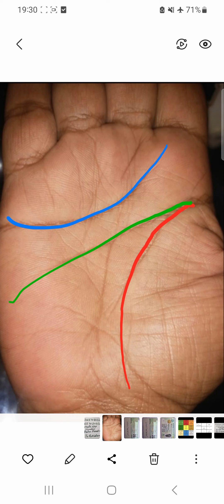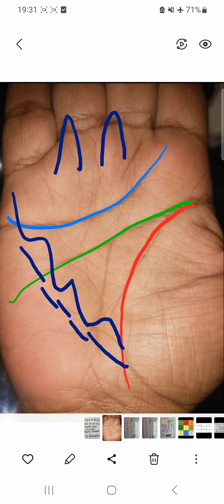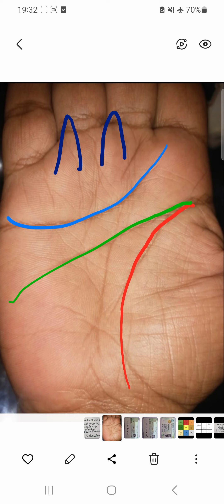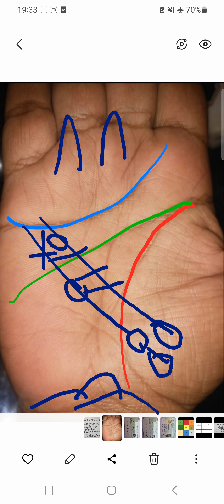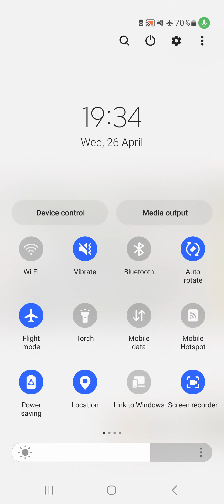Types Of Mercury Line _ Khat E Sehat _ Busines Line _ Palmistry _ Hindi_ Urdu _ Part 02_ Snn Tv